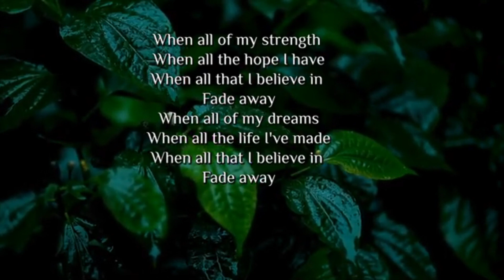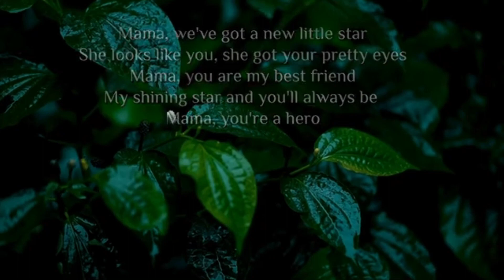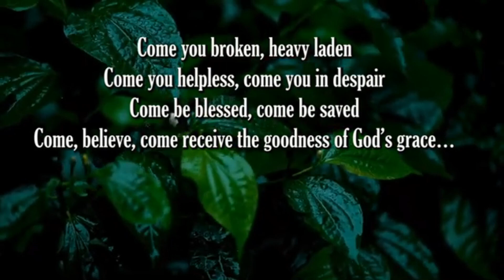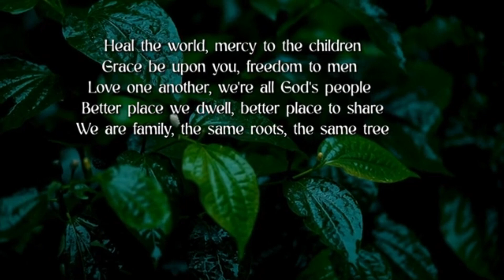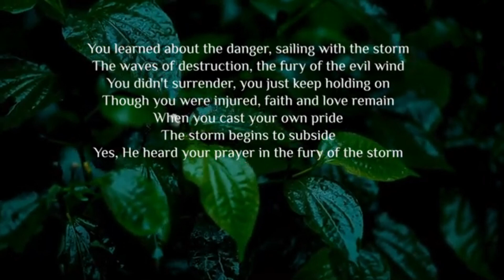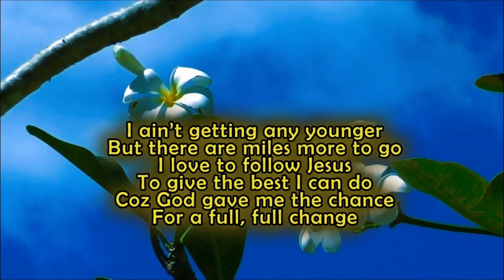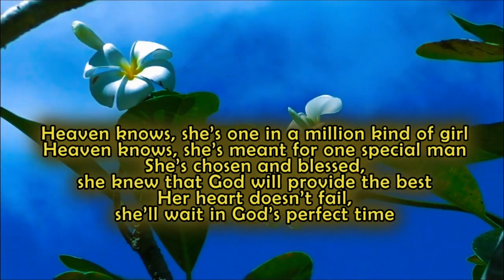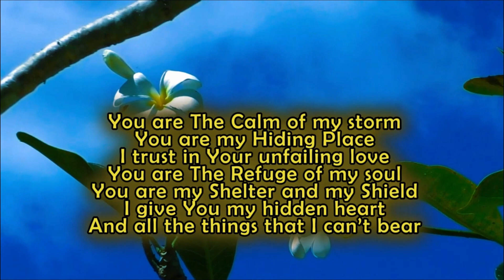I WILL TRUST IN YOU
14 GOSPEL WORSHIP SONGS – CORDILLERA SONG BIRDS, LIFEBREAKTHROUGH MUSIC
01. I WILL TRUST IN YOU
02. Mama you’re a hero
03. The prodigal
04. The goodness of grace
05. Wherever you are
06. Heal the world
07. Grace
08. Fury of the storm
09. Narrow road
10. I ain’t getting any younger
11. Has my life had a purpose
12. Heaven knows
13. Evolution or creation
14. The calm of my storm